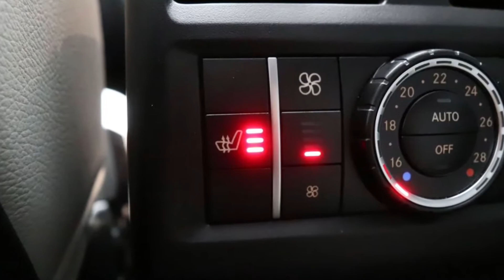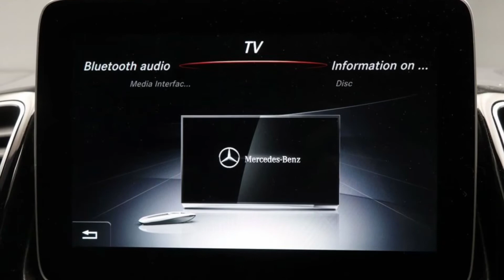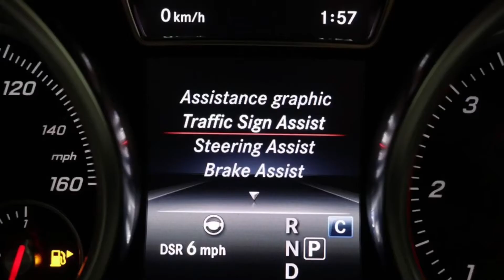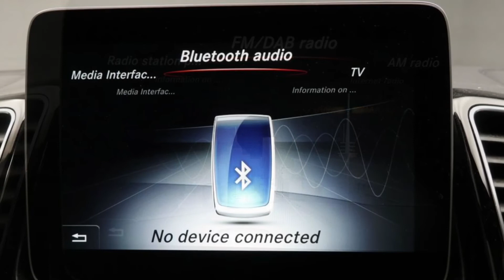Mercedes-Benz Gls Class 2018 (68 reg) GLS 350d 4Matic AMG Line 5dr 9G-Tronic for sale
Mercedes-Benz Gls Class
2018 (68 reg)
GLS 350d 4Matic AMG Line 5dr 9G-Tronic - RUNNING BOARDS - TV FUNCTION 3.0

Price£47,498

Rear Entertainment System
Surround View
Running Boards
TV Function
Night Package
Towbar
This car comes with
COMAND Online System satellite navigation
Panoramic Sunroof
Active Self Park with PARKTRONIC
Harman/Kardon Sound System
Active Lane Assist
Adaptive Cruise Control
7 Seats
Reversing Camera
Front Memory Seats
AirMATIC air suspension
Intelligent LED Lights
Leather
3 Zone Climate Control
Driving Modes
Adjustable Suspension
Blind Spot Assist
DAB Digital Radio/CD Player With USB/SD Input
Apple CarPlay
B Pillar Ventilation
Ambient interior lighting
Bluetooth Phone + Audio Streaming
Traffic Sign Recognition
Paddle Shift
Keyless-Go
AdBlue
Four Wheel Drive
Air suspension
21 inch alloys
Heated Front and Rear Seats
LED Daytime Running Lights
Digital Climate Control
Electric Boot
Keyless Start
Rear Privacy Glass
Sports Seats
Auto Headlights
Electric Folding Mirrors
Roof Rails
Split Folding Rear Seats
Electric Adjustable Lumbar Support
Electronic hand brake
Electric Windows
Start/Stop
Speed Limiter
Dual Clutch Transmission
Illuminated Kick Plates
Android Auto
Collision warning system
Voice Control

Imperial Cars Newport Pagnell
Newport Pagnell, MK16 0RE
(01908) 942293